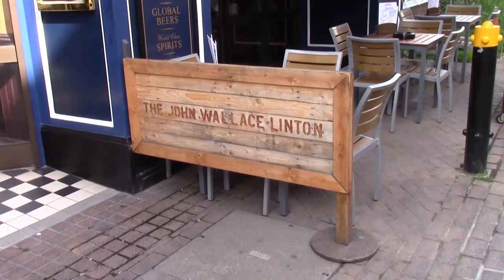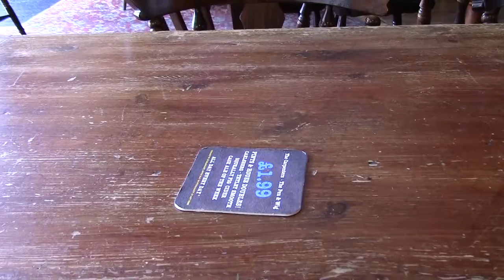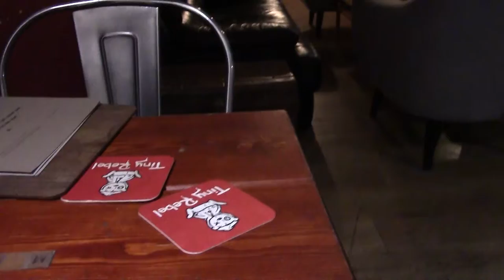An Hour or Two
It had to be Newport as the Champions League final was in Cardiff. Tiny Rebel opened at 11:00 but I got that wrong as it was actually 10:00. Spent my time in The Cwtch. Semi Sour times.